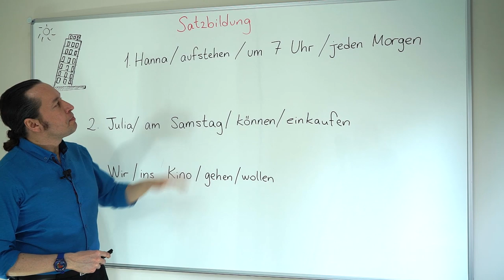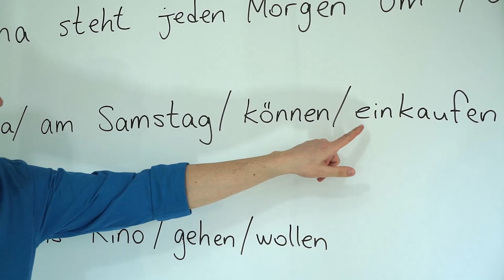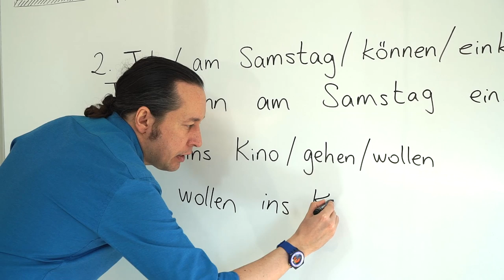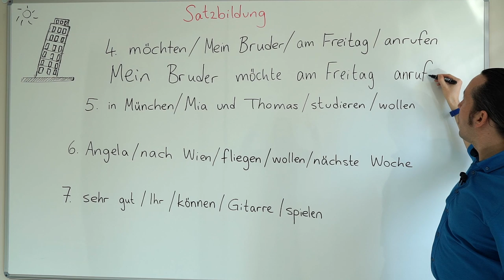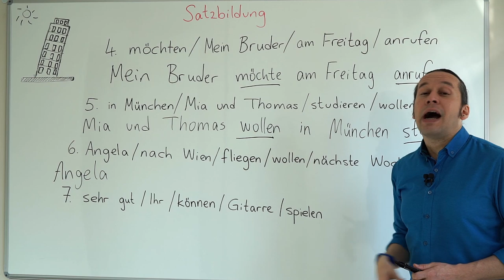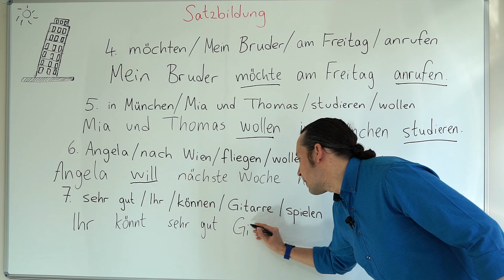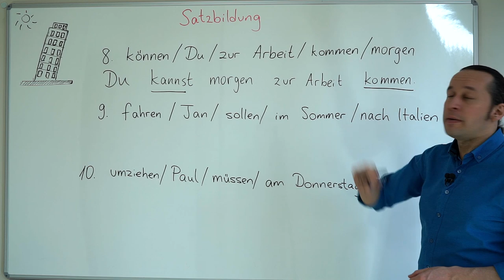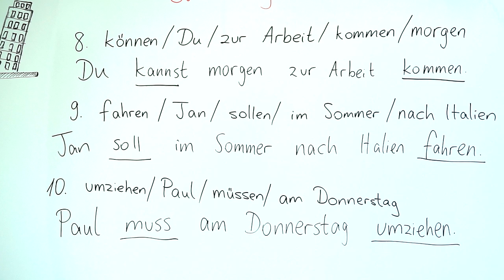Almanca A1 INTENSIV Ders - 26 " Satzbildung " Almanca Kelimeler İle Anlamlı Cümle Oluşturma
Almanca öğreniyorum diyen herkese merhaba. Bu Almanca Kolay dersimizde,  " Satzbildung " Almanca Kelimeler İle Anlamlı Cümle Oluşturma konusu üzerinde çalışıyoruz. Almanca cümle kurulumu ile ilgili konumuzu pekiştirecek örnek alıştırmalar yapıyoruz.